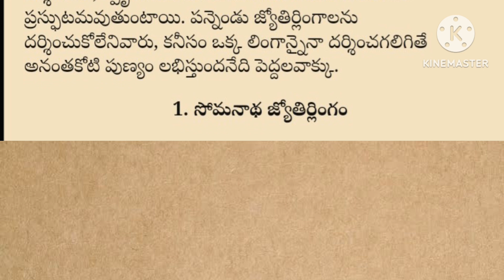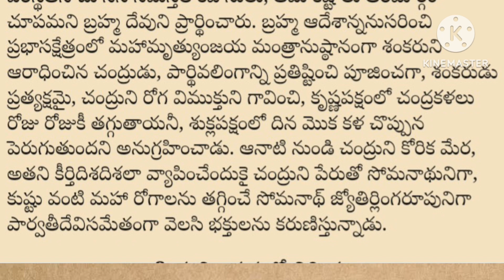సోమనాథుని జ్యోతిర్లింగం కధ ఆరోగ్యప్రాప్తి కలుగునుమన ధర్మసందేహాలునిత్యసత్యాలు